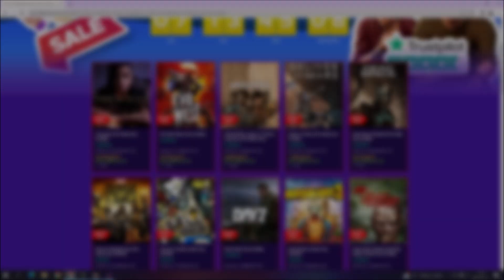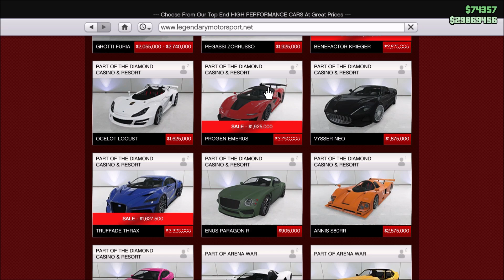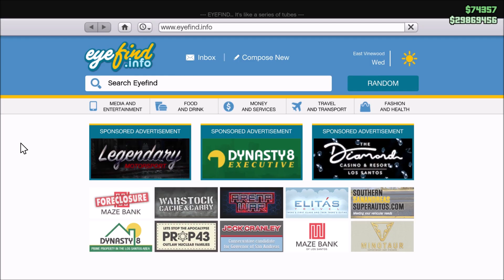MEGÉRKEZETT AZ 50 FÉRŐHELYES LUXUS GARÁZS!🤩🏢 | GTA Online Heti Frissítés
✅PC: DaniiGamingYT

CSATORNATAGOK (Nagyon Szépen Köszönöm!❤️):

✅Starter: Norbi Vörös, Tomi 354, Oriáska 87, Törölt Csatorna
✅Pro: Sándor Kovács, Tibor Katona, Zoli 77, Áron Baranyai, Schaffler Zoltán
✅Ultimate: Hungarian Rockstar Club, Norby T, Gergely Horváth, Zsolt Berron-Szécsi, Blackheart
✅Rockstar: -